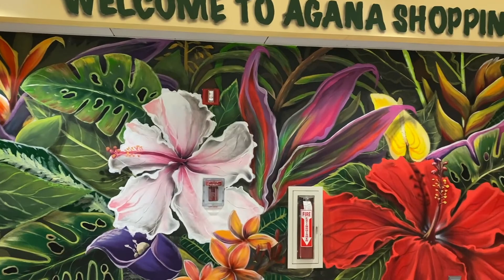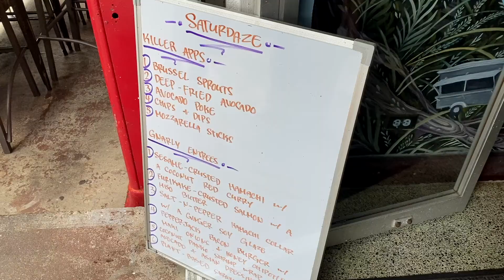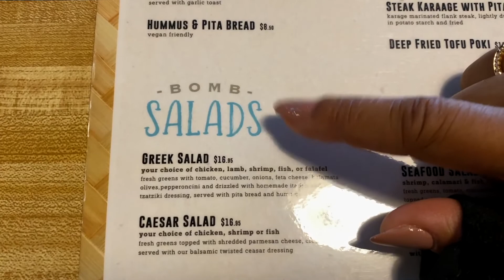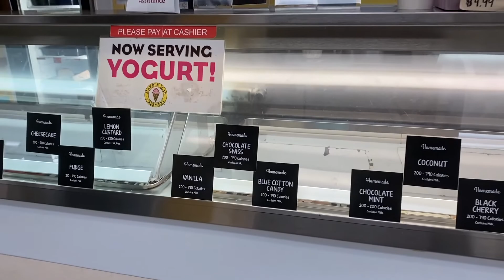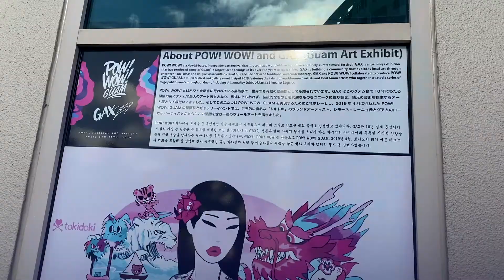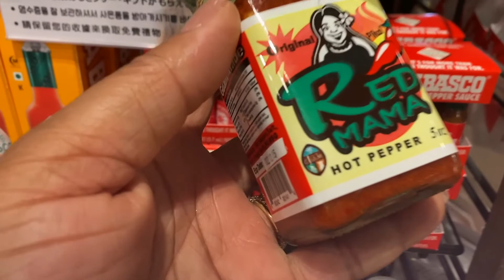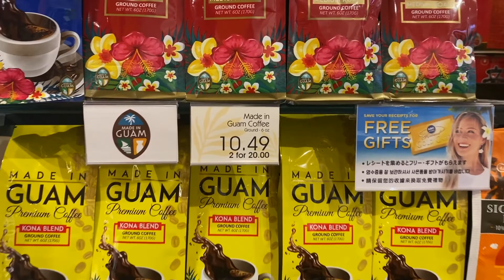AND JUST LIKE THAT…I MOVED FROM GUAM TO JAPAN! (Guam Vlog)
Timecodes:
0:00 And Just Like That…I moved to Japan
0:44 Packing to move from Guam
1:42 Agana, Guam shopping center
2:17 Eating at Mosa Joint in Guam
5:43 Ice cream at Marble Slab Creamery in Guam
6:26 Local Art on Guam
6:50 Shopping at the ABC store on Guam
8:50 The Lotte Hotel Guam
10:45 Covid testing to fly out of Guam

TRY AMAZON PRIME FREE (30-Day Trial)

WANT TO MAKE $$$$ ON ONLINE PURCHASES?! Try Rakuten, it's a super easy way to get cash back on purchases. Get a $10 cash bonus for signing up with my

Take a little time for yourself because you are worth it!

XO Terreana